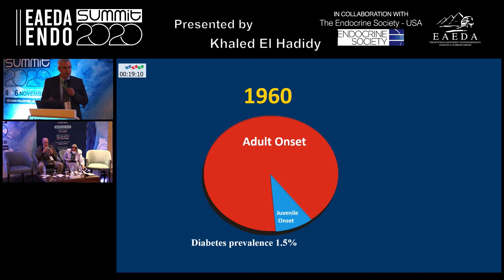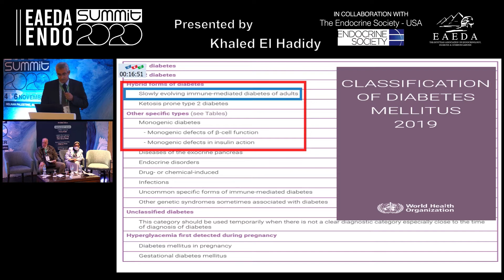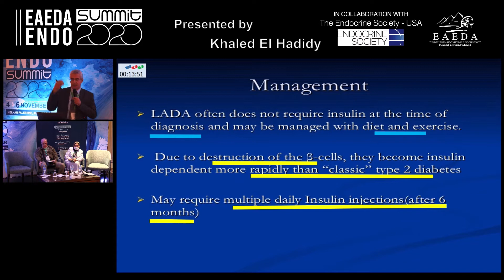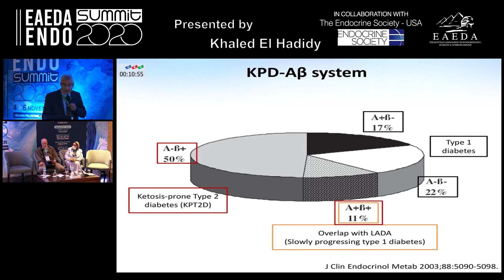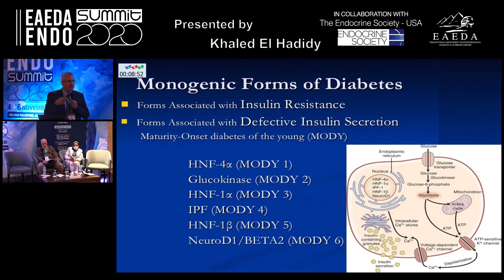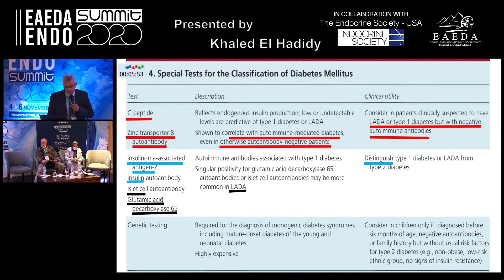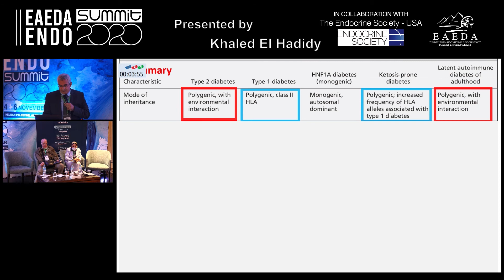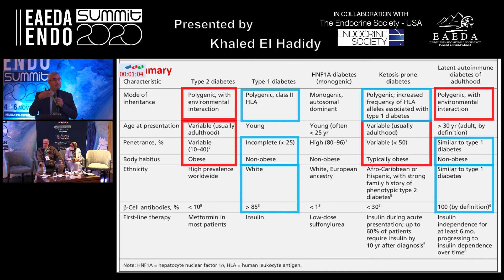Khaled El Hadidy Special types of Diabetes